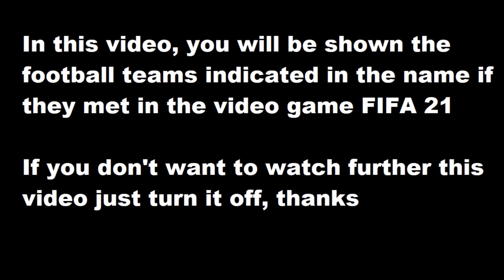Germania - Ungheria 2-2 - EURO 2020